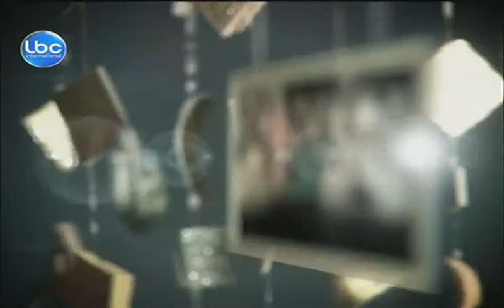Ramadan - Banet Al Aayle - Promo 9